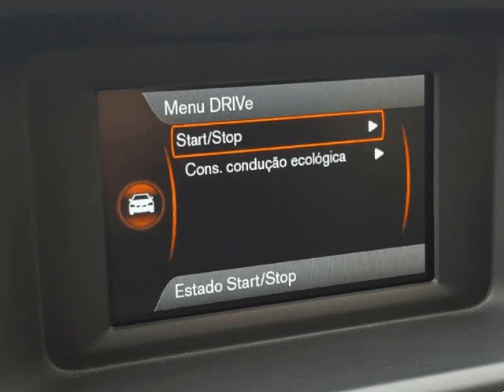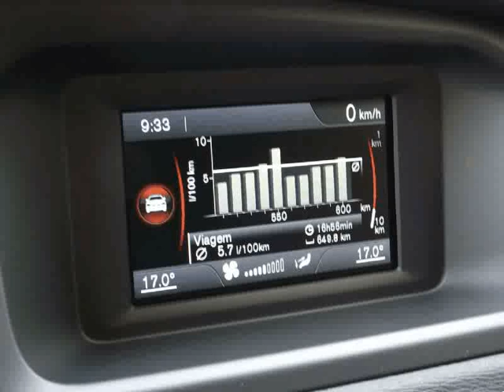Volvo V40 1.6 D2 115cv para Venda em Automimo . (Ref: 521092)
Volvo V40 1.6 D2 115cv para Venda em Automimo . (Ref: 521092) do ano 2013 com 76000 Kms.Volvo V40 1.6 D2 115cv usado para venda. Viatura NACIONAL com apenas 76.000 kms. LIVRO de REVISÕES NA MARCA. Venha ver, experimentar e sentir a segurança conforto e design deste Volvo. Temos soluções de financiamento até 120 meses SEM ENTRADA (peça cotação por email). .Todos os dados e disponibilidade carecem de confirmação junto do vendedor.